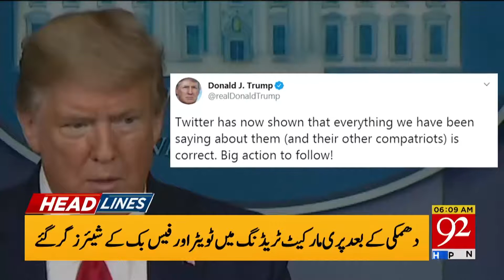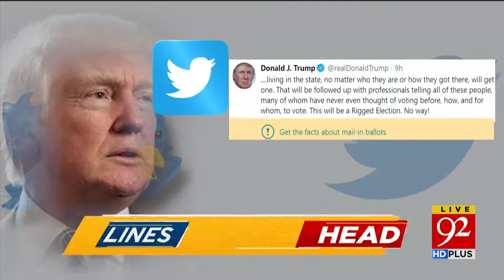Headlines | 9 PM | 27 May 2020 | 92News Canada